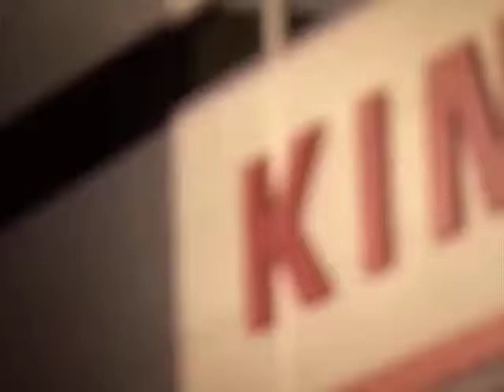Huia Edmonds enjoying life so far at Gloucester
During a break from training this week, hooker Huia Edmonds told the club website how much he's enjoying his time at Gloucester, and looked forward to today's Aviva Premiership fixture at Leicester.